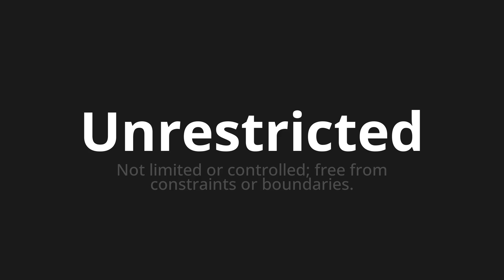How to pronounce Unrestricted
Master the Pronunciation of 'Unrestricted' - which means : Not limited or controlled; free from constraints or boundaries. 📝 with @PPrononciation 🎓🗣️ - [Your Guide to English]

Learn to pronounce 'Unrestricted' perfectly in English with our easy and engaging tutorial by @PPrononciation! 📖📽️ In this comprehensive video, we provide you with native speaker examples 🗣️👂 and phonetic breakdowns 🎵 to ensure you get the pronunciation just right.

How to say Unrestricted in English